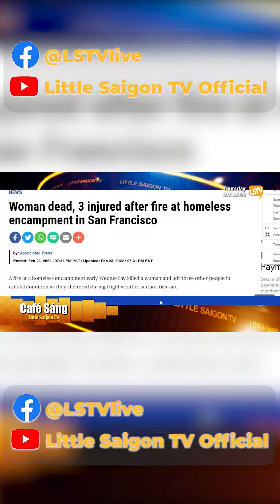Tin Nhanh: Cháy nơi ở của người vô gia cư, 1 người c.h.ế.t, 3 bị thương